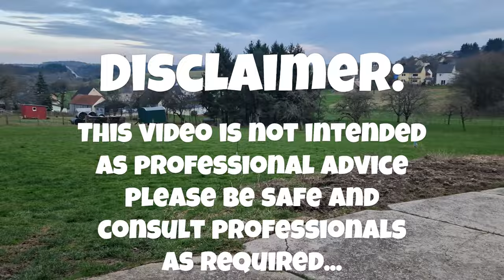Coffee with the K's # 28 | weekly update | Off grid | Homesteading American EXPATs in Germany VLOG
The weekly update on what has been going on at the homestead.

We are Americans transplanted to Germany. We are not full time YouTubers and work full time jobs while producing content here.
Living and homesteading in Germany has been an adventure so far and we would like to share the adventures with you.

We built this channel to show you the adventures of trying to urban homestead as Americans in Germany.

We have used YouTube in the past to figure out weather we want to purchase an item, learn about a topic, or to DIY a project/repair. Sometimes we found that the item, project or repair did not have a video associated with it so, we decided to pay it back by producing content to fill that void as well.

We plan to release new content featuring DIY, Repair, Solar, or Homesteading every Friday.
We are also planning to release a new installment of Coffee with the K's each Sunday. In these videos we will talk about what has been going on here at the homestead as well as answer questions and comments posted to our content.

Homesteading | Off grid | DIY | Expat